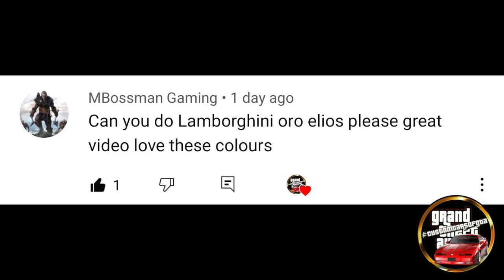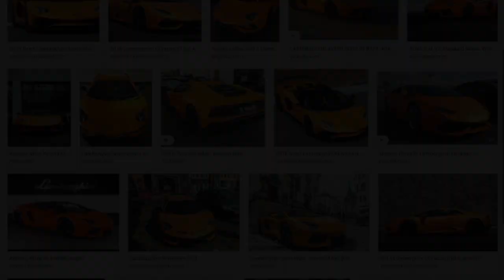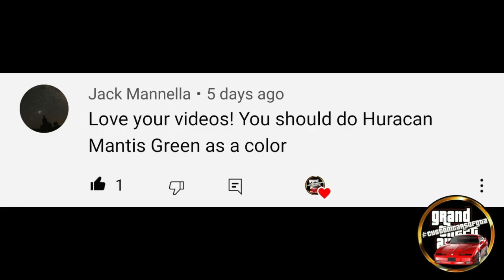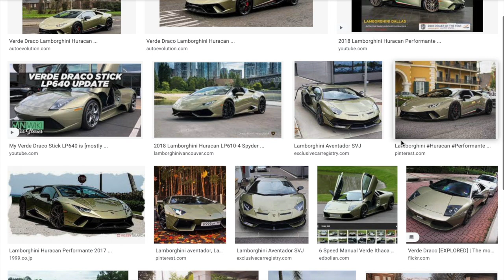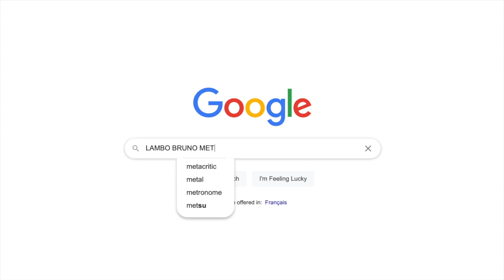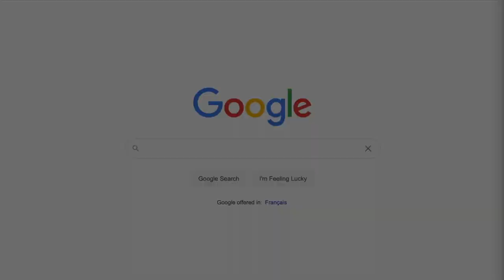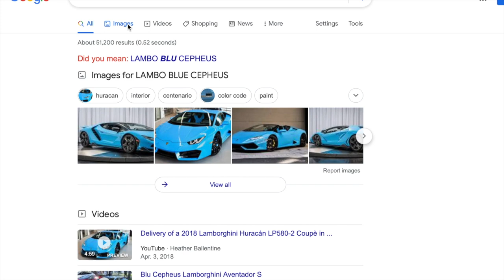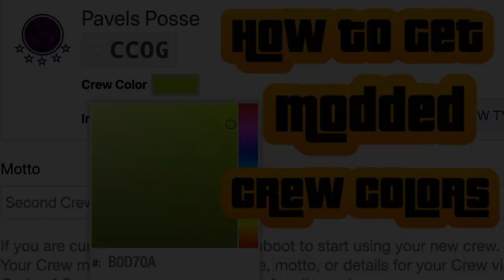List of Lamborghini Paint Jobs in GTA 5 Online!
Here are some of the best LAMBORGHINI factory paint jobs with Hex Codes!
➡️ 107k+ on Instagram ⬅️
🎨 Social Club Links 🎨
GTA V Online
Legendary Motorsport
TITLE:
List of Lamborghini Modded Crew Colors in GTA 5 Online!!!

Thanks to @Banns for creating my intro and outro!